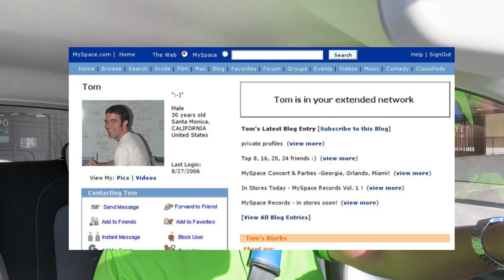THAT IS HOW I GOT TO LIVE IN FRANCE